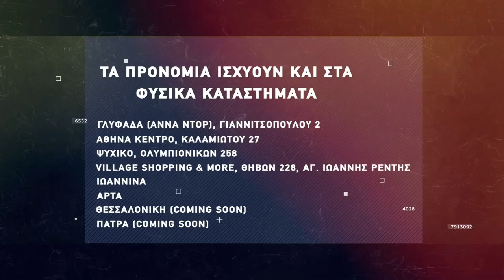Basketaki The League - Young Ballers Vs Φιορετσίνα (26/3/2022)